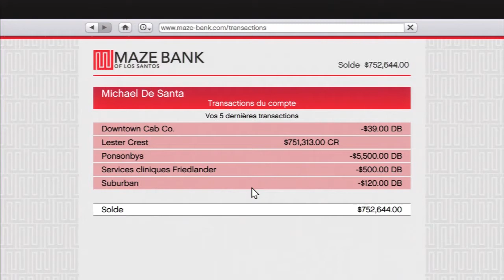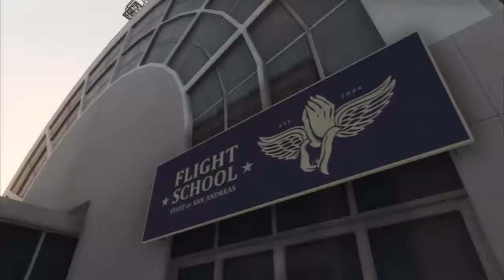Let's Play | GTA V | Episode #16 : Laissé pour mort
Let's Play GTA V Episode #16

Début de notre let's play sur GTA V. Le jeu de Rockstar tant attendu ! GTA V est sorti sur Xbox 360 et Playstation 3 le 17 septembre 2013. Bienvenue à Los Santos !

Si le cœur vous en dit, vous pouvez aussi m'aider en en parlant autour de vous (partage, Facebook, Twitter, tout ça tout ça...)